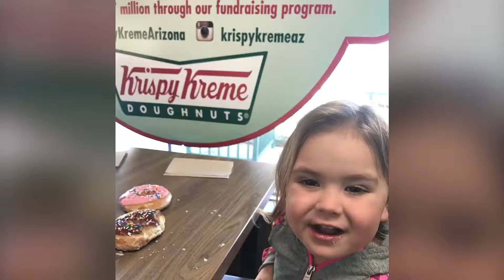Arizona Day Trip Back in March 2019